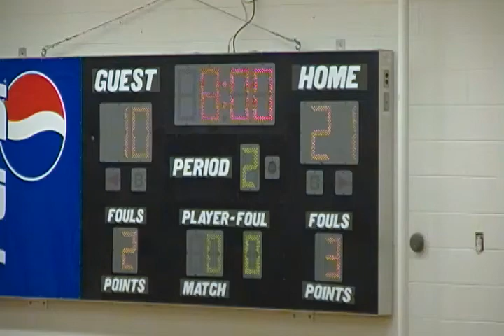Xplosion Beating Rising Stars Grose SDV_9256.MP4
Xplosion First Round of the 2011 State Trourn Charleston WV 2010, Garry Hampton, .  Basketball Fundamentals, Glory to God, and a focus on Education.